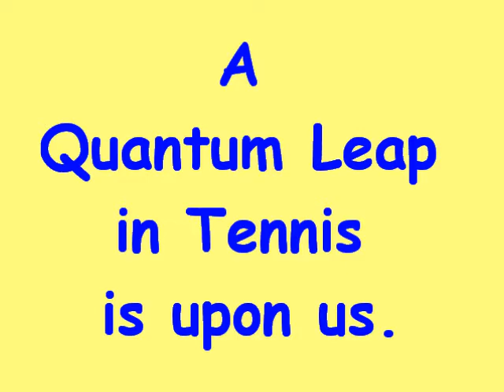Two-racket Tennis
A Quantum Leap is upon us: Two-racket Tennis